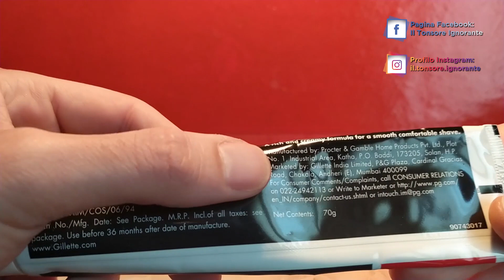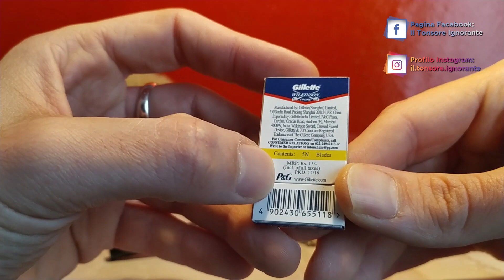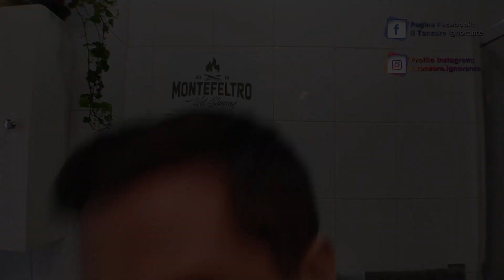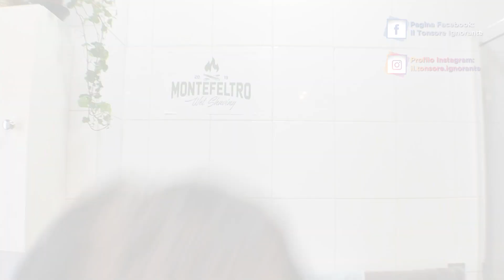💈Shave Of The Day #29 : GILLETTE Regular - GILLETTE G1000 (R2 1996)💈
Prodotti utilizzati in questo video:
- Omega 20018
- Gillette Regular Shaving Cream (Gillette India)
- Gillette G1000 (R2 1996)
- Wilkinson Gillette
- Figaro Monsieur After Shave